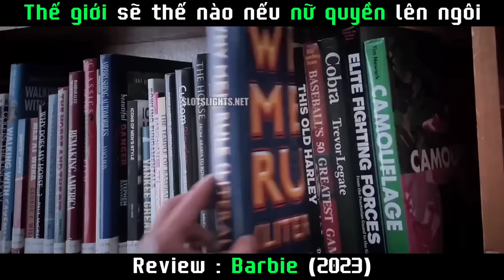Thế giới sẽ thế nào nếu Nữ Quyền lên ngôi | Review Barbie 2023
Nàng Barbie (tiếng Anh: Barbie) là một bộ phim điện ảnh Anh – Mỹ thuộc thể loại hài lãng mạn – chính kịch công chiếu vào năm 2023 do Greta Gerwig làm đạo diễn kiêm viết kịch bản với Noah Baumbach.[3] Dựa trên thương hiệu Barbie của Mattel, đây là tác phẩm điện ảnh đầu tiên về búp bê Barbie do người thật đóng sau hơn 40 phim hoạt hình trực tiếp trên máy tính và phim truyền hình phát trực tuyến. Phim có sự tham gia của Margot Robbie trong vai Barbie và Ryan Gosling trong vai Ken, những người bắt đầu hành trình khám phá bản thân sau khi bị trục xuất khỏi Barbie Land không tưởng, bên cạnh đó phim còn có sự góp mặt của dàn diễn viên phụ bao gồm America Ferrera, Kate McKinnon, Issa Rae, Rhea Perlman và Will Ferrell.

© Copyright by Sóc Nâu Review ☞ Do not Reup